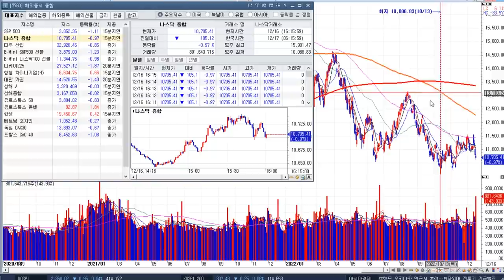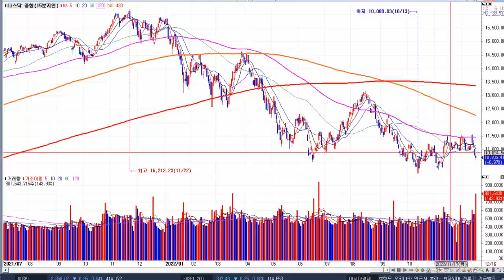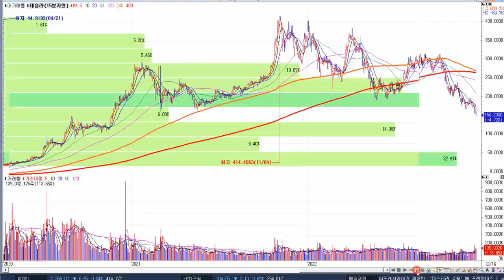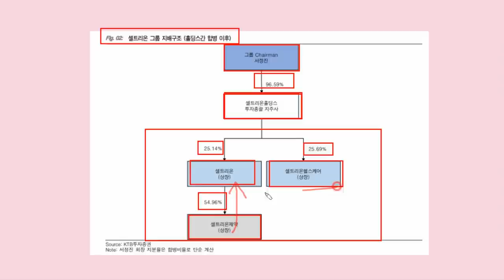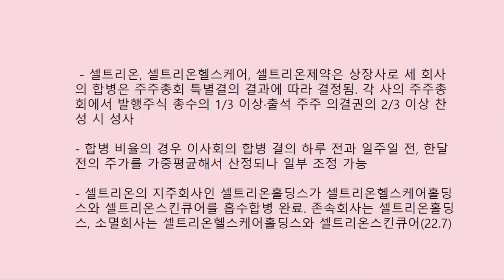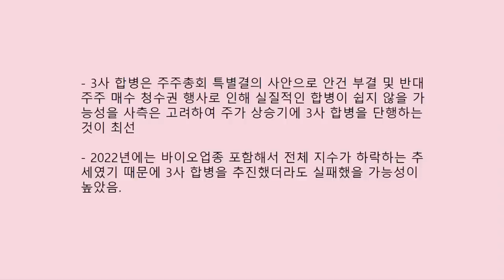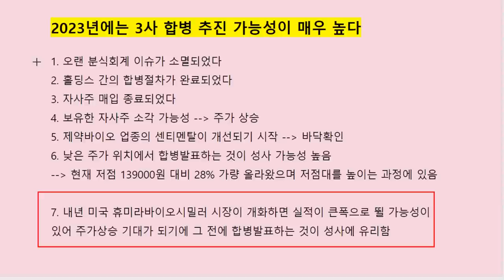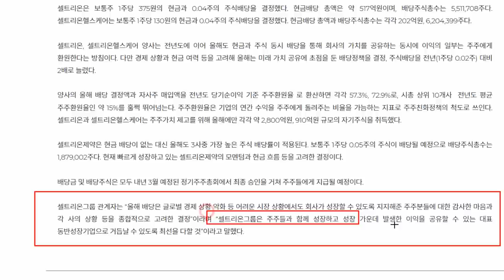[다음주 전략] 셀트리온 23년 합병 추진 가능 이유 / 제약바이오 추세전환이 필요했다 / 주주환원정책과 만지작 거릴 카드